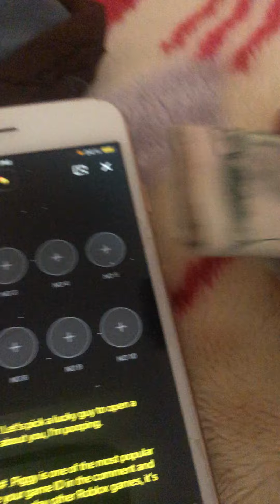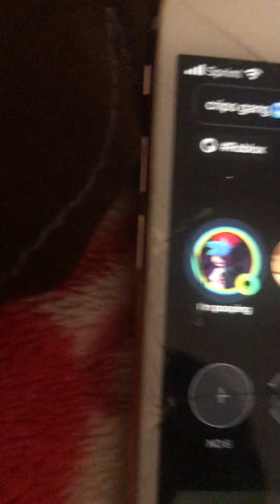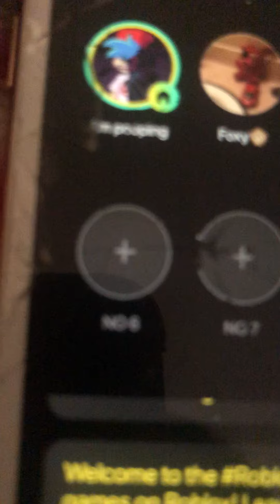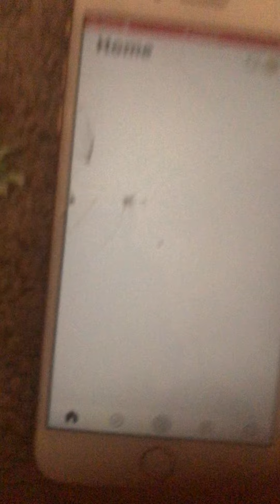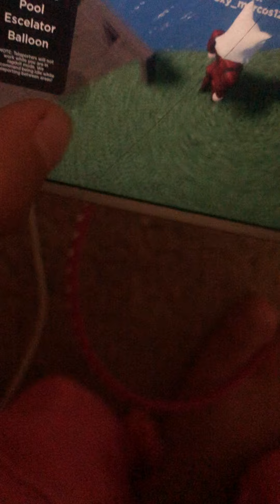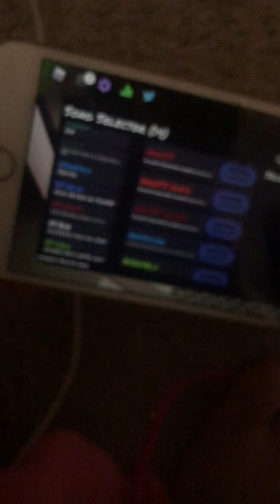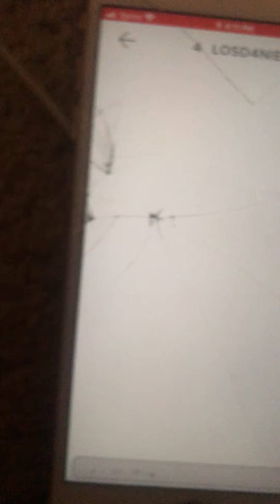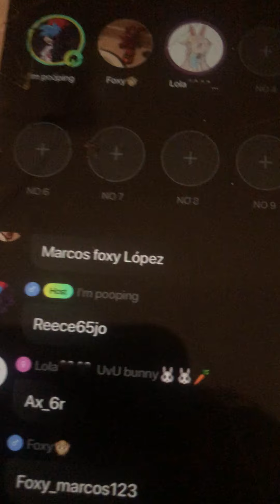Making a video with my fan